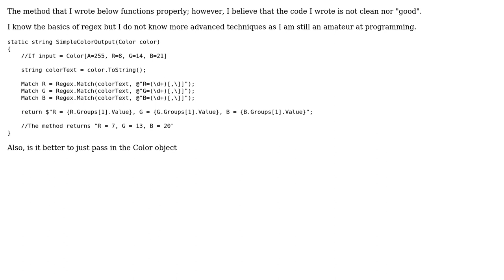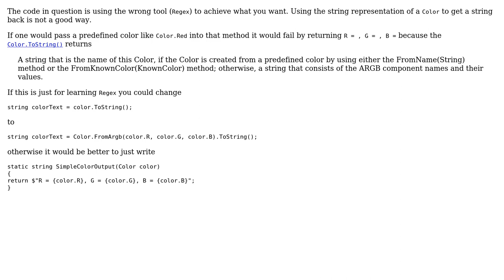Format the output of Color.ToString() to RGB values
With thanks & praise to God, and with thanks to the many people who have made this project possible! | Content (except music & images) licensed under CC BY-SA | Music | Images & others | With thanks to user Shehab Ellithy user Heslacher user dfhwze and the Stack Exchange Network Trademarks are property of their respective owners. You are responsible for your own actions.